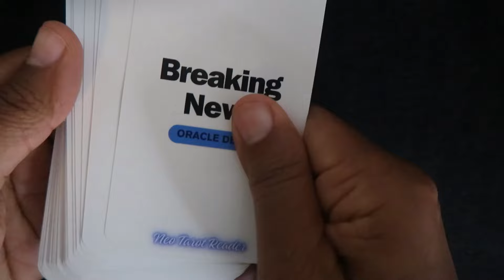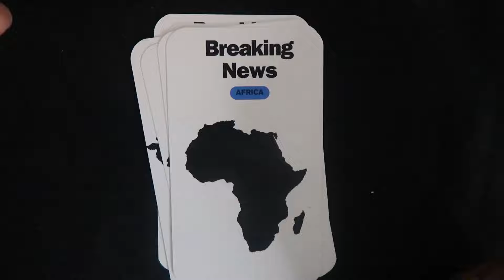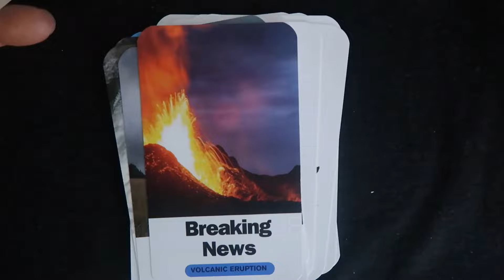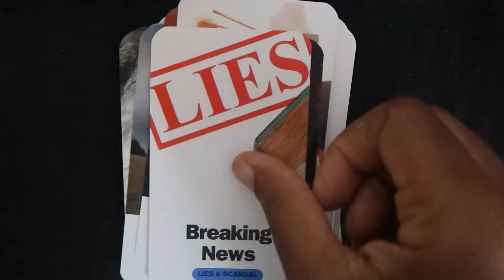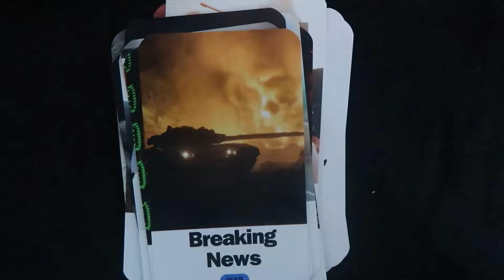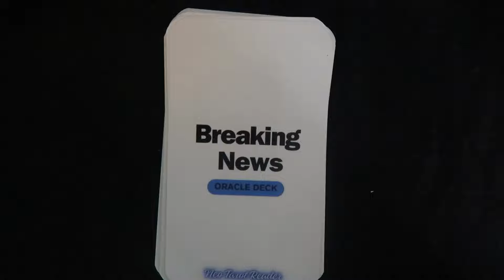NEO WHAT DECK IS THAT⁉️| BREAKING NEWS